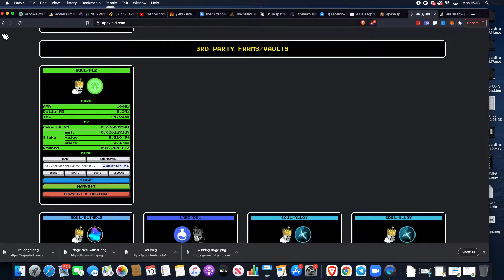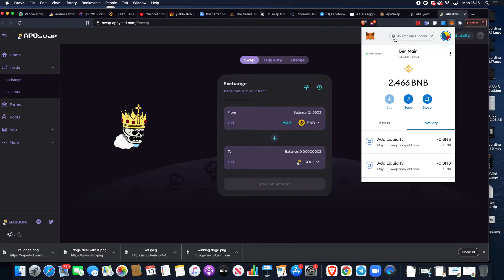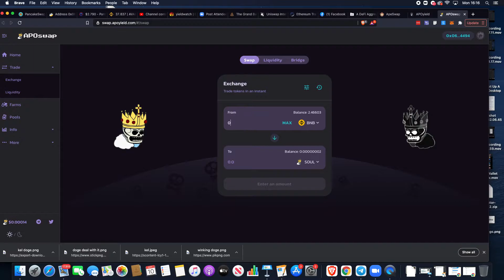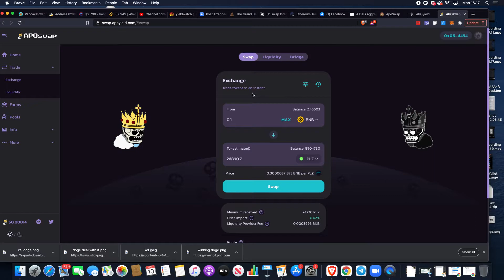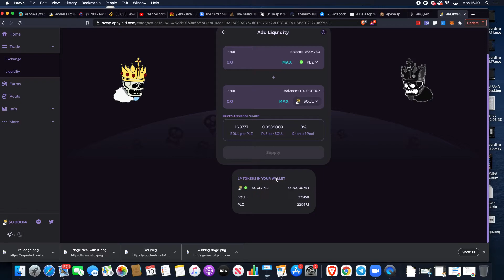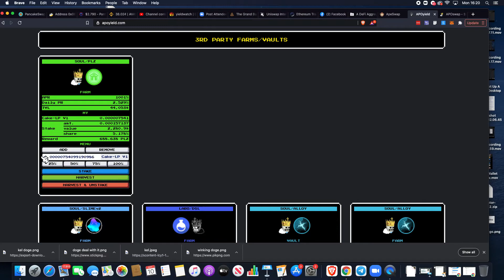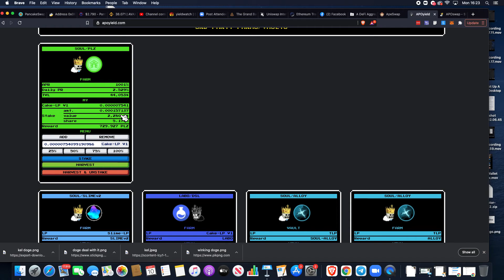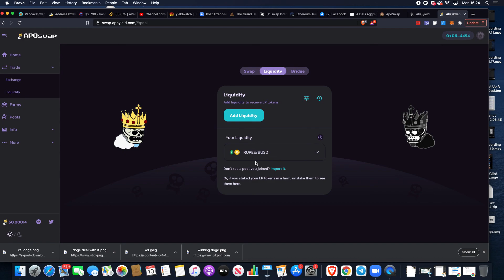Plankz farming @ over 2% Per Day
Plankz Farming on Binance Smart Chain